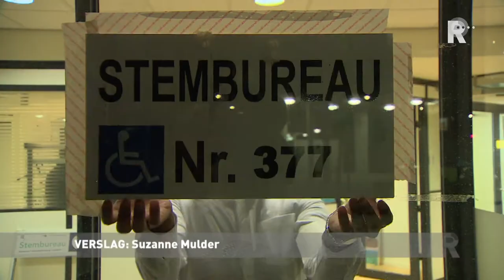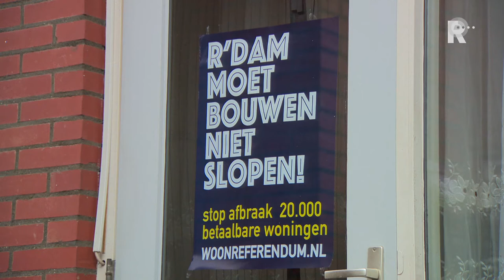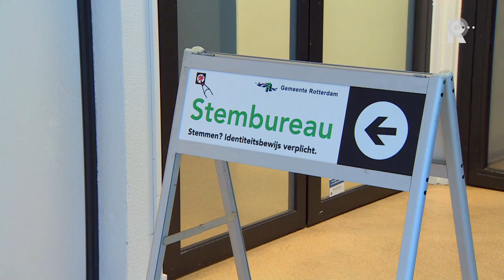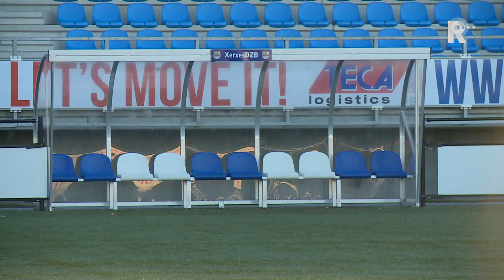Rijnmond Nieuws - 1 december 2016